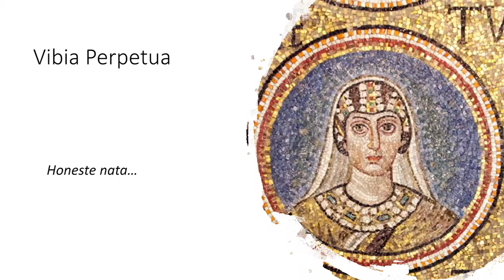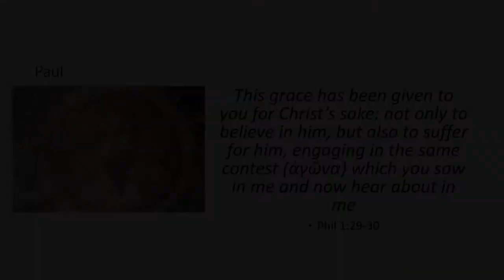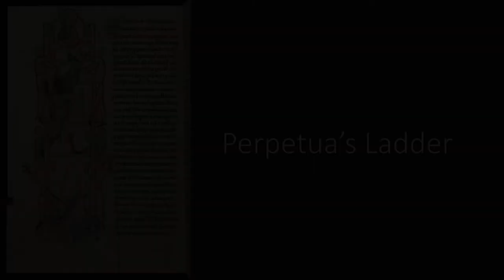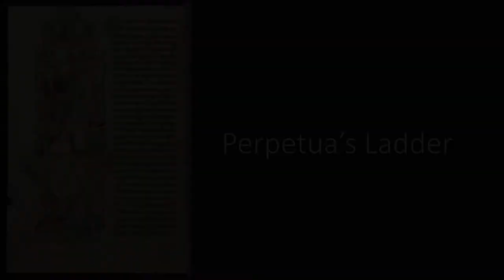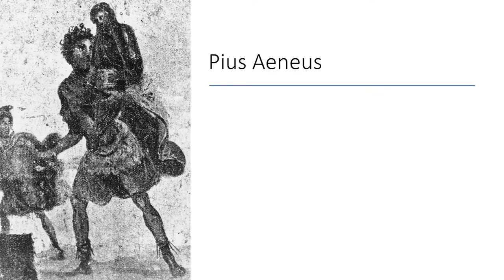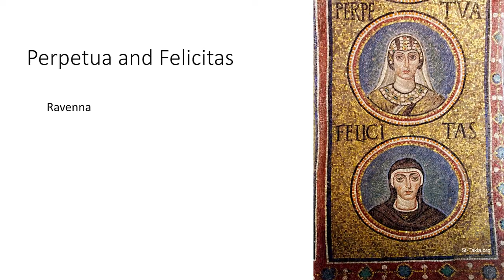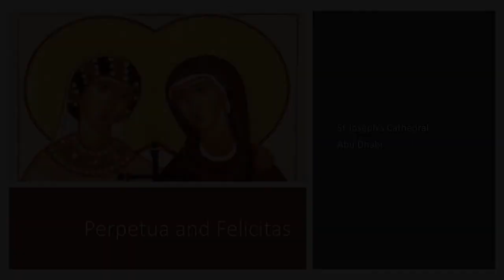Perpetua, Paul and the Agon: Early Christian Martyrdom - Catherine Sider-Hamilton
Wycliffe Centre for Scripture and Theology Fall 2018 Colloquium:
"Martyrdom and its Scriptural Shape"